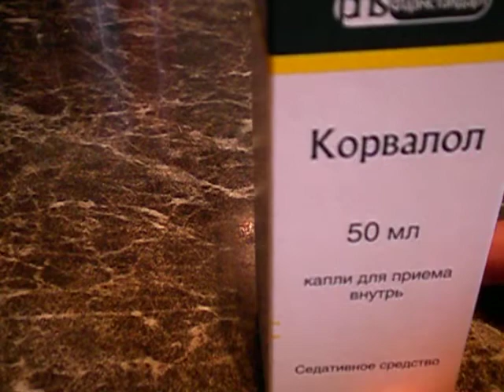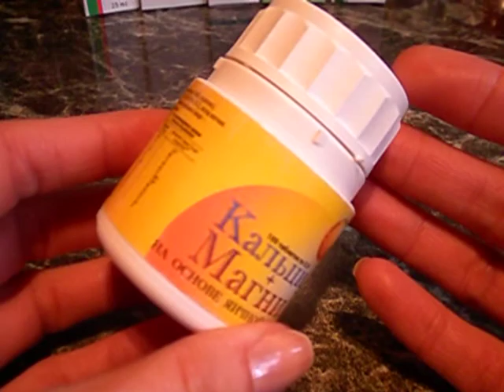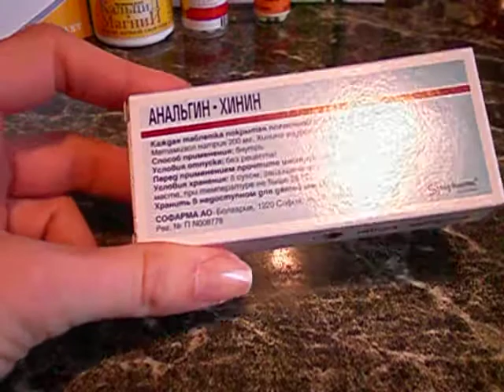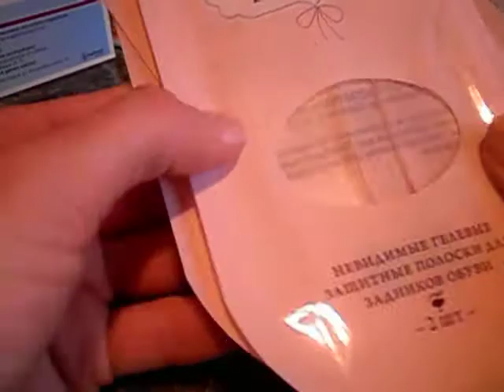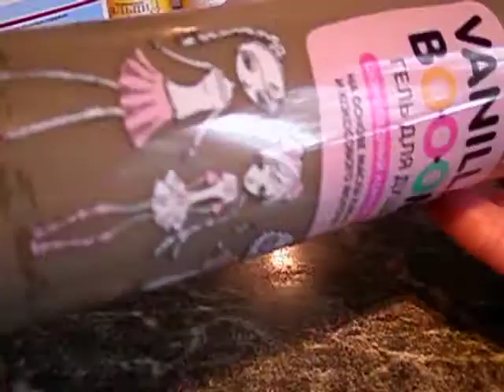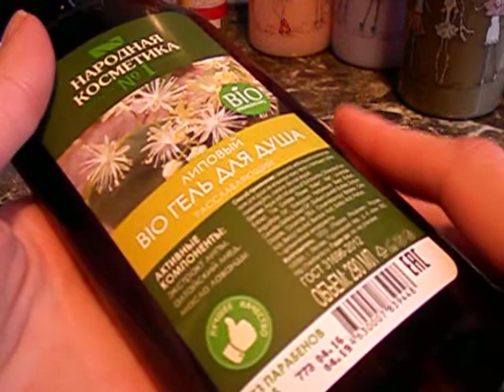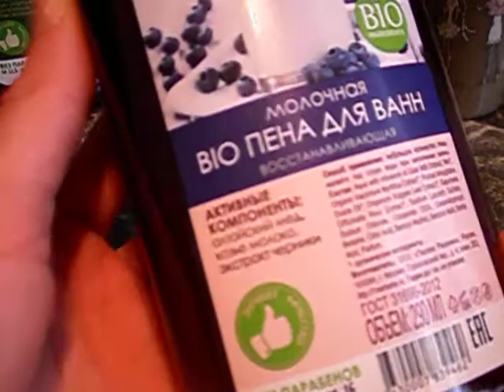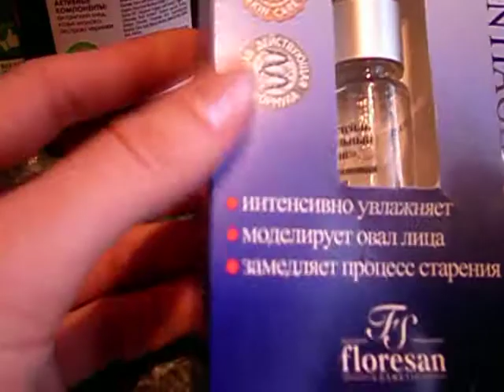Заказ в e-apteka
Верни кэшбэк со всех интернет покупок в 978 магазинах